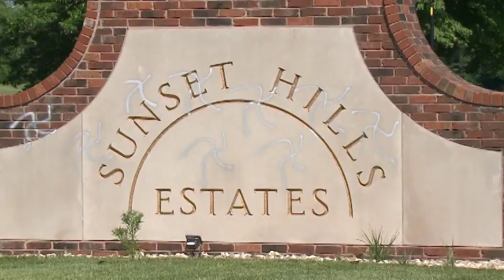200 headstones vandalized with Swastika graffiti